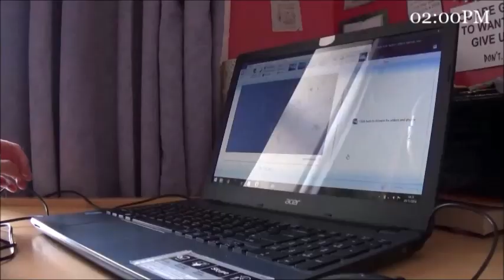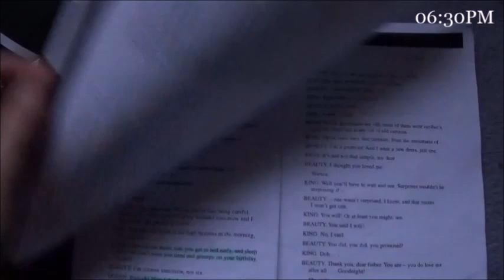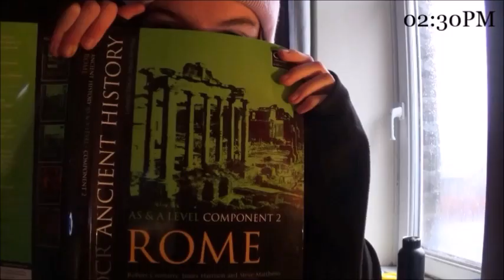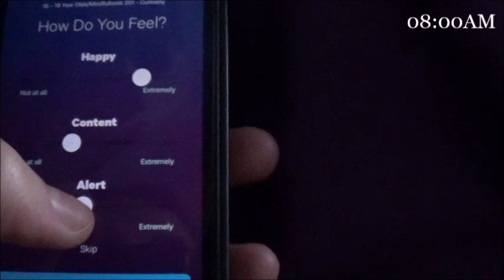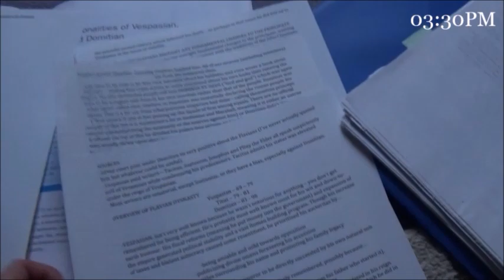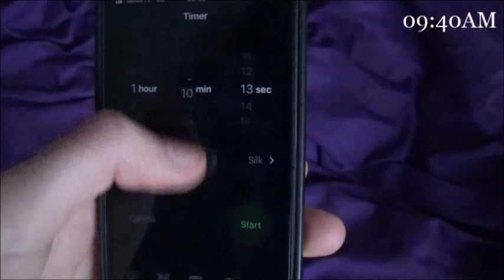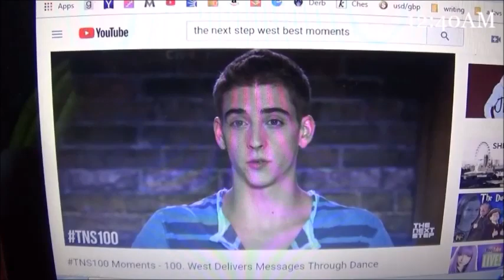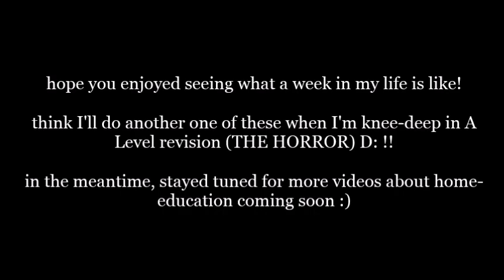A Week in the Life of a Home-Educated Teenager! [CC]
Well this is something different eh! If you didn't know, I'm home-educated, and I really want to start making videos about it here on my YouTube channel. (in case anyone was wondering yes the Robert Frost vids will be continuing until I cover all 20 of my A Level poems) As I said in the video, loads of people seem to be curious about home-education, but very few have any concept of what a general day of home-schooling looks like. Hopefully this video is informative for anyone wondering how on earth home-education works. Oh, and, to reiterate another thing I said in the video - this is by no means what every home-schooler's life is like (we're a motley bunch) but I hope it's insightful all the same.

I tried my best to make this as short as possible but at the same time I didn't want to sacrifice authenticity (hence the crazy mood swings stayed in haha). If you watched through all 43 minutes, thank you so much! As you can tell by how long ago this week was, this video took a lot of work to edit and honestly I'm really nervous about putting it up on YouTube. But I definitely want to keep improving my video-making skills so let me know what you thought of it down in the comments! Just please don't be mean... or actually, you know what, go ahead. I just so happened to GET AN OFFER FROM MY TOP UNIVERSITY TODAY (!!?!??!?!) so honestly... couldn't care less bruh. :D

Also before anyone mentions it yes, apparently a week is five days now. I usually don't study on the weekends and I knew the video would become even more ridiculously long if I included two more days, so I decided to just cover my "school" days.

*Update* This video now has subtitles! Hope they're OK. :)

The noodle salad I had on Friday was loosely based on the first recipe in this video The main thing I changed is to add black olives. I know peanut and olive sounds disgusting but it's actually a MATCH MADE IN HEAVEN guys it's sooo good. Let me know if you try the recipe!

*Video deets*
Camera: Sony HDR-CX405 9.2 MP Full HD Camcorder (definitely recommend for amateur film-makers)
Narration software: Auxiliary and a microphone I got from the Disney Sing It Wii Game :D no lie
Music: Shot Down by Josh Woodward (srsly check this guy out he's FANTASTIC)
Thumbnail software: Picmaker (pretty good free website)

My next home-ed video is I think going to be about taking GCSEs from home - how it works, how it compares to doing it at school, how I studied, where I took the exams, my tips, all that stuff. I also want to do a video answering frequently asked questions about home-education, so if there's anything at all you're curious about, leave me a comment and I might use it in the video! Even if I don't, I'll definitely reply to the comment and try to answer as best I can.

Just realised I'm writing all this as if I'm the only person in the world who's home-educated or something and everyone else is totally clueless about it. Home-schooled hommies, where u at? I'd love to hear how your style of home-education differs from mine.